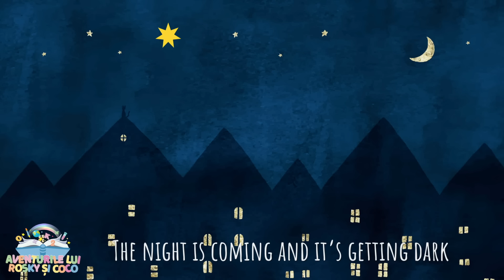Rosky si Coco - Lullaby | Lullabies for babies | Baby sleep music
Welcome to the Adventures of Rosky and Coco! We have the most fun children songs and educational animations. We post weekly on our YouTube channel. Today, we will sing together LULLABY!

Bun venit in lumea lui Rosky si Coco! Avem cele mai vesele cantece pentru copii si animatii educative, saptamanal pe canalul nostru! Astazi, cantam despre TWINKLE, TWINKLE, LITTLE STAR!

The night is coming and it’s getting dark
It’s time for stories and tales
The moon and stars shining bright with their sparks
Wish for this moment to stay

Mama is singing lullabies
Good fairies take care of you tonight
Daddie is tucking you at night
Our little angel sleep tight

Sleep elfs will take you so far faraway
The land of dreams awaits
Watching you grow more and more everyday
Keep blessing us with your grace

Toate drepturile sunt rezervate. Orice upload neautorizat al acestui videoclip este ilegal si poate fi raportat oricand catre Youtube.